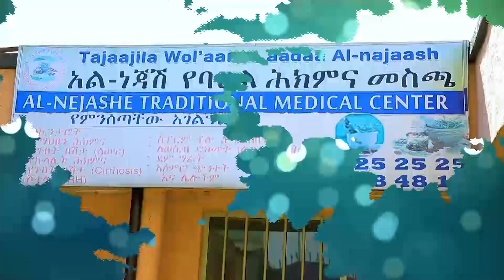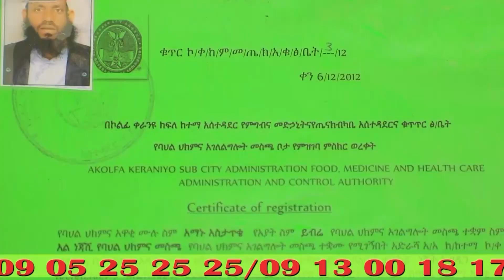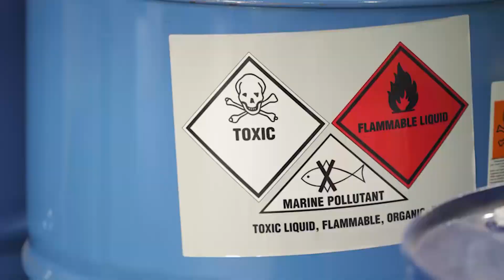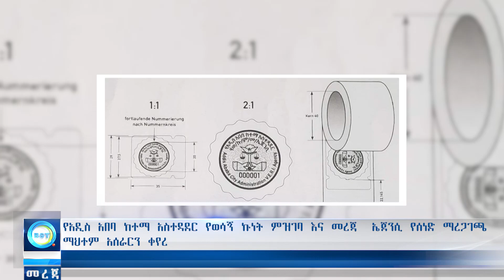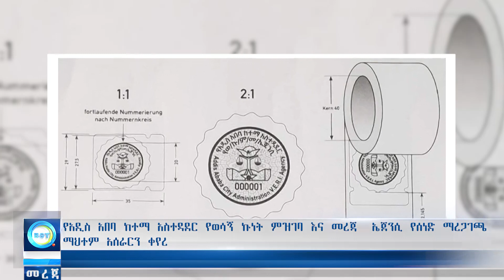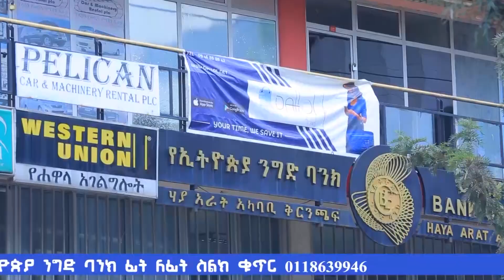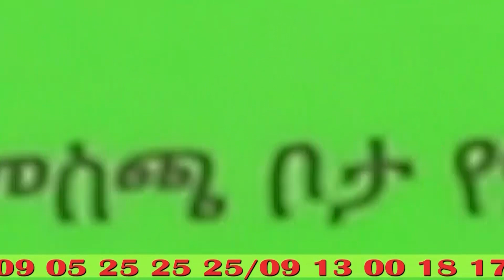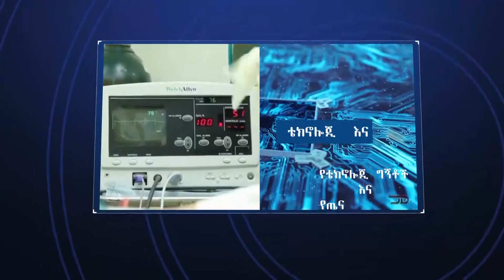ከባድ ጉዳት ያደረሰው የባቡር አደጋ ||ማረፊያ ያጡት ተማሪዎች //BILAL TV የምሽት መረጃዎች